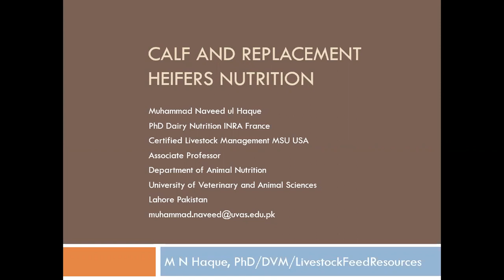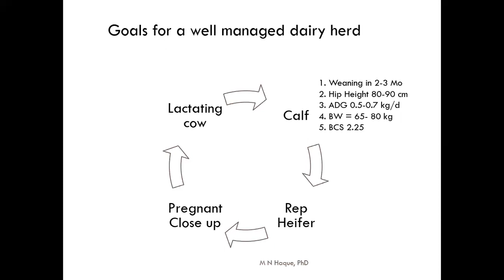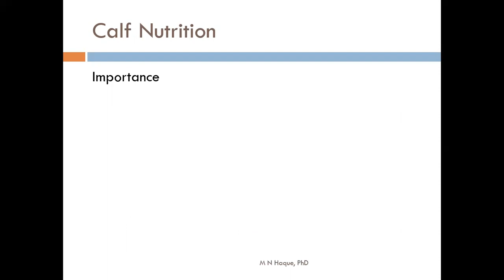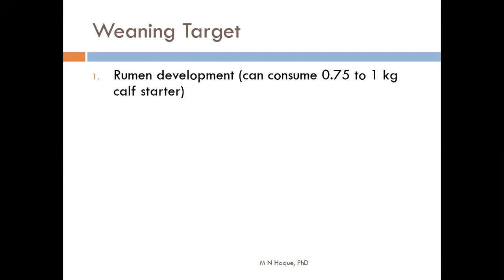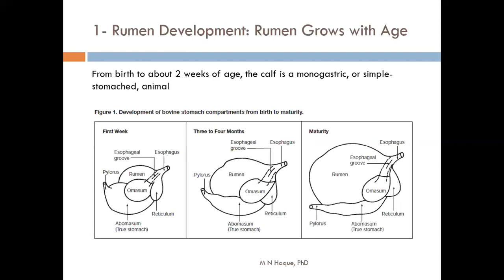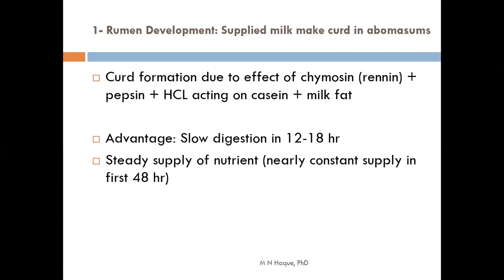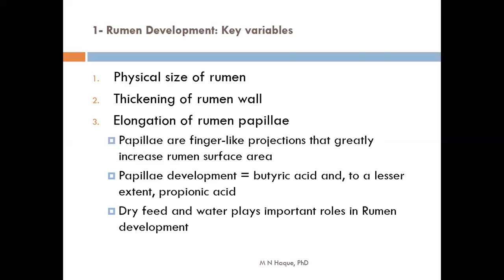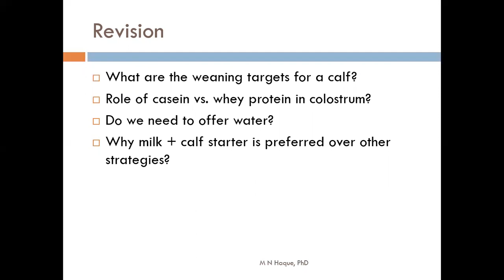Calf Nutrition: Basics and Weaning Targets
The presentation is a part of series of lectures delivered to the UG program of Veterinary Medicine at University of Veterinary and Animal Sciences, Lahore, Pakistan. The reference material is collected from several sources but primarily from Feeding the Newborn Dairy Calf Prepared by A. J. Heinrichs and C. M. Jones. Besides that field observations and UVAS farm data is presented.
About presenter: Muhammad Naveed ul Haque, PhD is an Associate Professor at UVAS in the department of Animal Nutrition. You can find his interest at